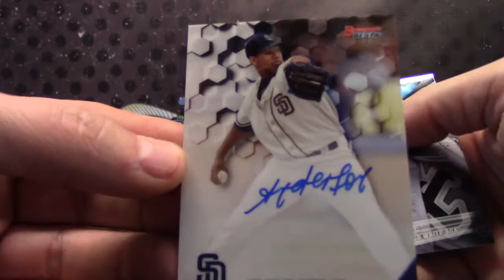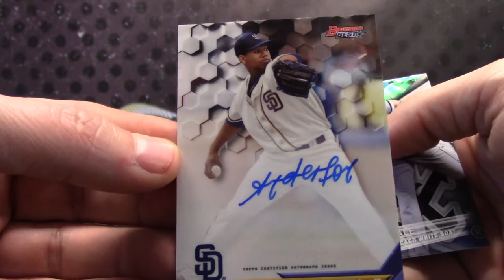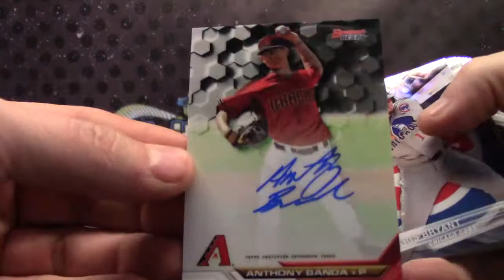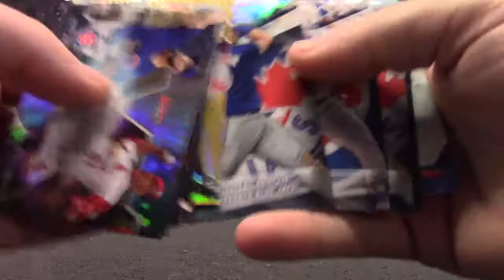JDJim's 2016 Bowmans Best Baseball 2 Box Break